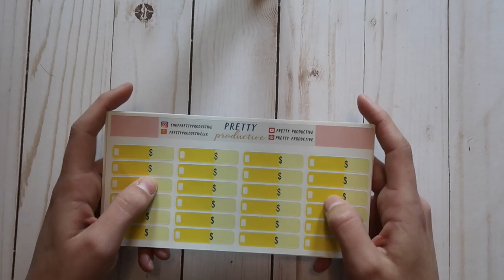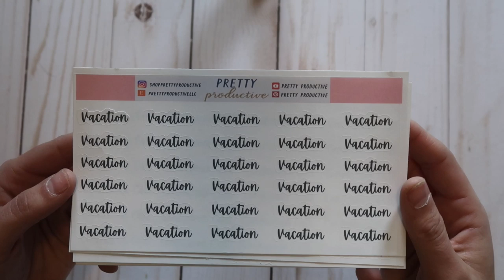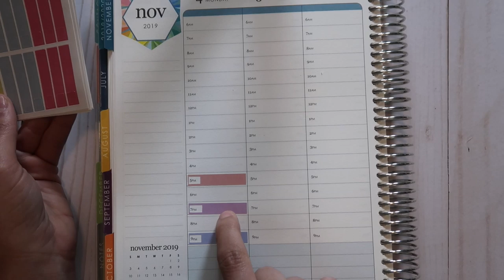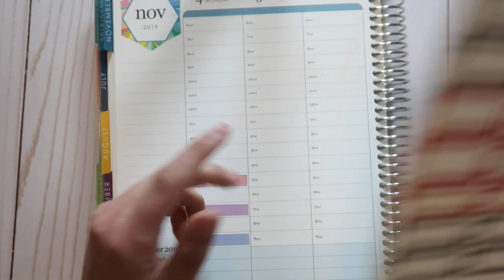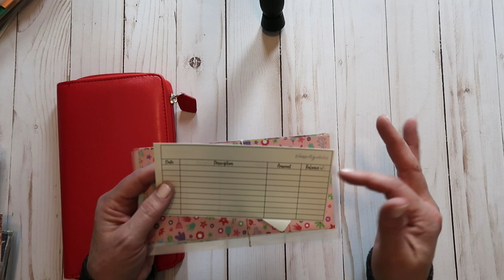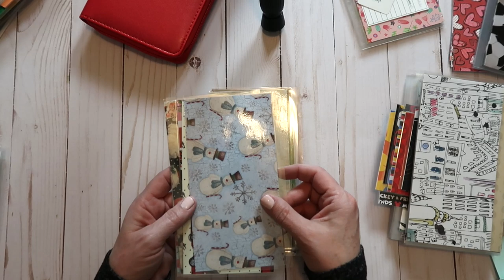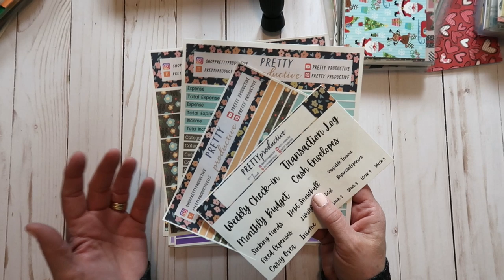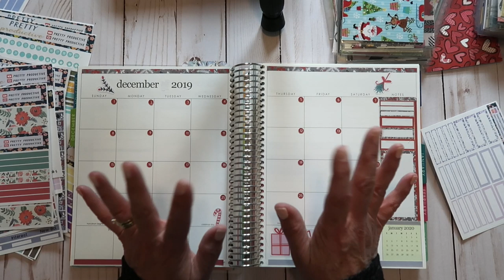MEET US! + Sneak Peek of our THANK YOU Etsy Shop SALE! Budget Kits, Planner Kits, + Cash Envelopes!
Head over to our Etsy shop to purchase all of the products  that were featured in this video:

Amazon links to products mentioned in our video today

Pilot Frixion Erasable Pens

Tripod used

Filofax Malden Organizer

Canon G7 X Camera

ParKoo Erasable Pens